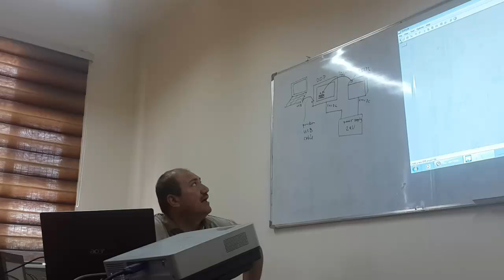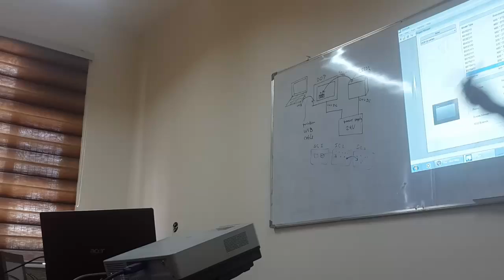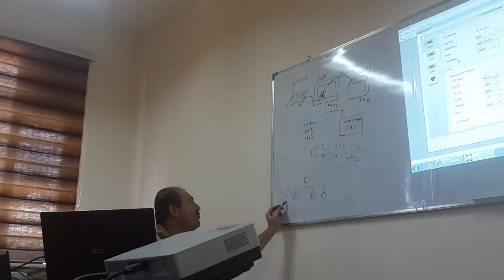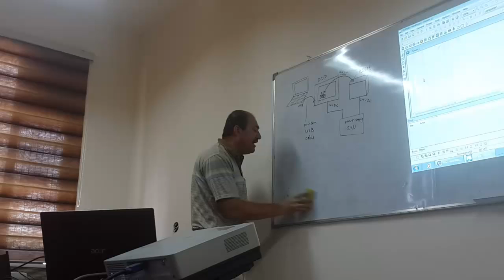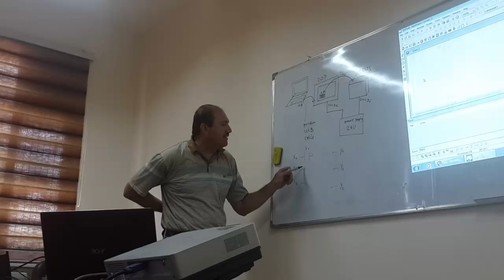6- Programmable Logic Controller (PLC), and Classic control.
A course in control system using the PLC with the classic control.
من محاضرات دورة المتحكمات القابلة للبرمجة PLC في كلية الهندسة - قسم الهندسة الكهربائية - الجامعة المستنصرية. وحدة التعليم المستمر وضمن برنامج تاهيل الطلبة الخريجين.